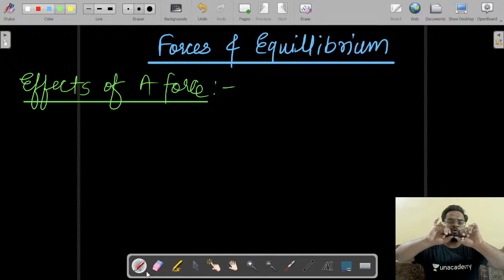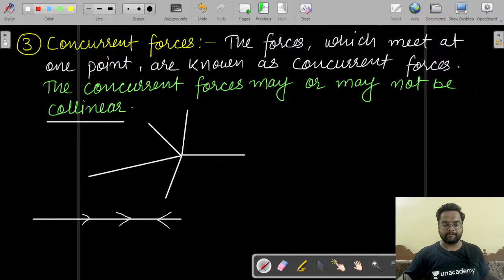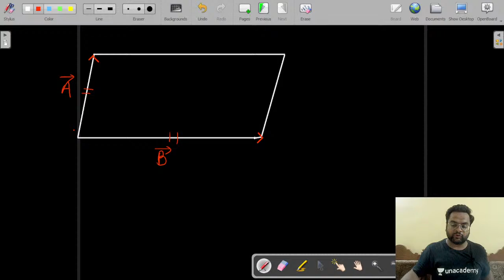Forces & Equilibrium | Lecture-01 | Basic Civil & Engineering Mechanics | Unit-4 | By Nadish Pandey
Forces & Equilibrium
Lecture-01
Basic Civil & Engineering Mechanics
Unit-4
By Nadish Pandey

Forces and Equilibrium: Graphical and Analytical Treatment of Concurrent and non concurrent Co- planner forces, free Diagram, Force Diagram and Bow’s notation